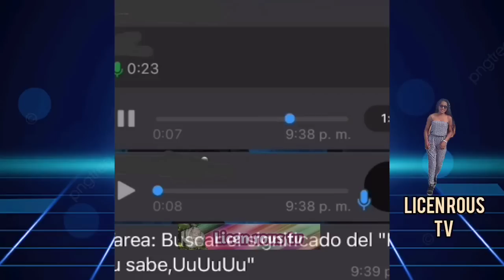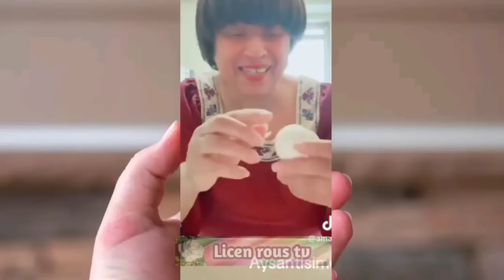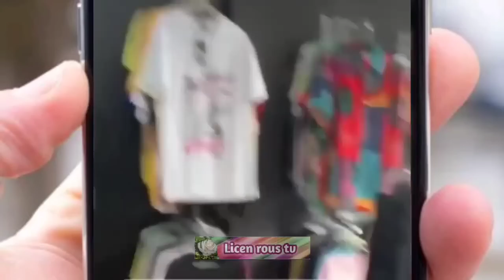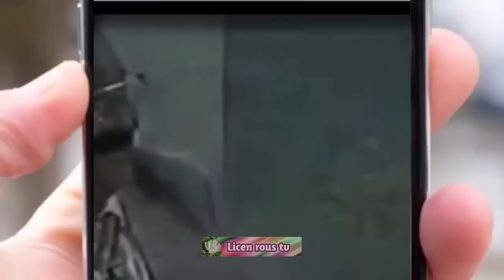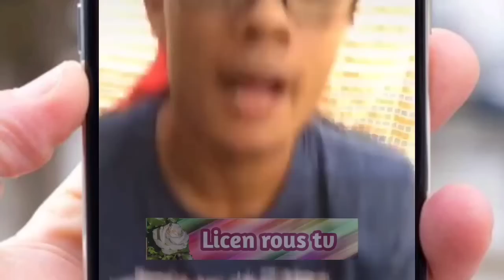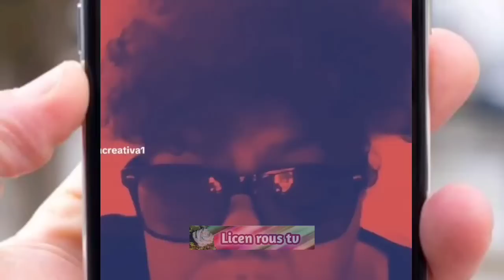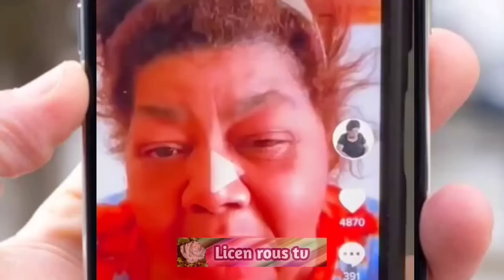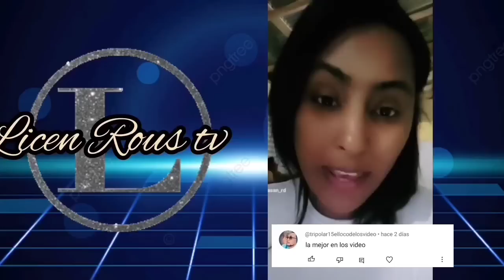COSAS que SOLO pasan en RD 🇩🇴 ( Los mejores momentos del mes).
Licen rous t v tu canal,  dónde encontrarás videos chistosos  que sin duda  provocaran  en ti una sonrisa. Además recuerda que así como hay tiempo para trabajar y producir dinero,  "dólares", también debes tener espacios para botar el estrés, y así bien relajado trabajaras con  calidad y producirás mucho mas ingresos y por lo cual una prospera finanza. Licen rous tv tu mejor opción lo recomiendo debido a que
Cosas que solo pasan en RD u ocurrencia del dominicano es un contenido sumamente entretenido
no te vas a arrepentir porque el dominicano es bien ocurrente.

cosas que solo pasan en rd, santiago matia, alofoke, show carlos duran, mr asombroso.
tops gadgets inventos robot  rd techzone top 10 tecnología de punta  licen rous tv   tecnologia del 2023  cosas de rd   invento del futuro   tecnología a otro nivel   moto del futuro    tecnología del 2022, Mr asombroso
mouse tecnología ocurrencia del dominicavno compras gadgets celular 2023, solo en rd, ocurrencia del dominicano.
mr asombroso, águila viral, película dominicana
Mozart la para, mami jordan, yailin la más viral, wui wui, la Vega mundial , alofoke, Santiago Matías, rochy rd . finanzas con humor,